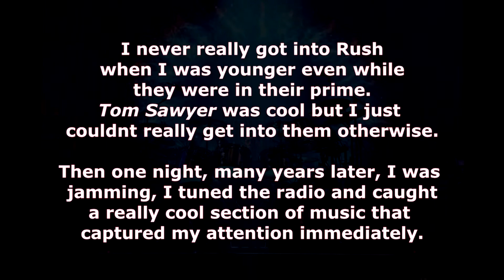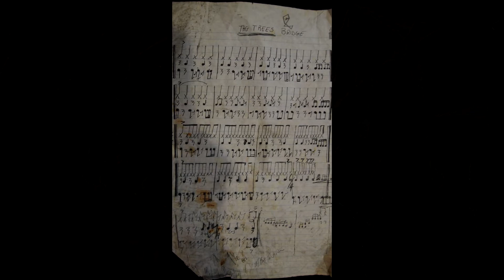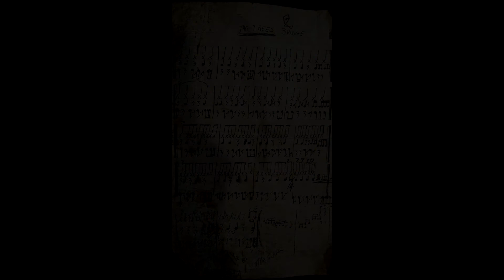The Trees Drum Cover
Rush The Trees Drum Cover